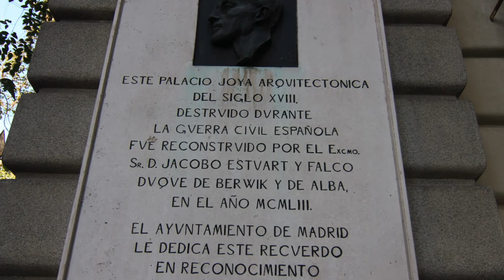Palacio de Alba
Madrid es un municipio y una ciudad de España. La localidad, con categoría histórica de villa, es la capital de España y de la Comunidad de Madrid. También conocida como la Villa y Corte, es la más poblada del Estado, con 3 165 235 de habitantes en el año 2014,6 7 mientras que, con la inclusión de su área metropolitana8 la cifra de población asciende a 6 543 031 habitantes,8 siendo por ello la tercera o cuarta área metropolitana, según la fuente, por detrás de las de París y Londres, y en algunas fuentes detrás también de la Región del Ruhr, y la tercera ciudad más poblada de la Unión Europea, por detrás de Berlín y Londres.9 10 11 12